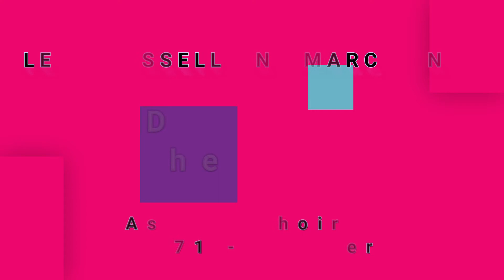LEON RUSSELL & MARC BENNO-Down On The Base (vinyl)